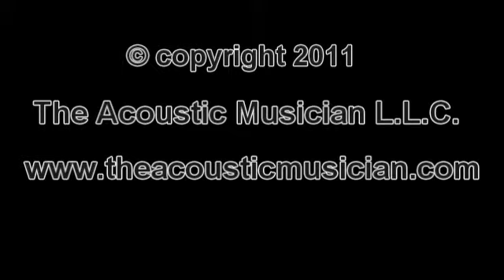Austin Taylor and Jake Workman Jamming with an Eastman AJ615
Austin and Jake jamming at The Acoustic Musician. Austin is demonstrating an Eastman AJ 615. We have them available at our store.